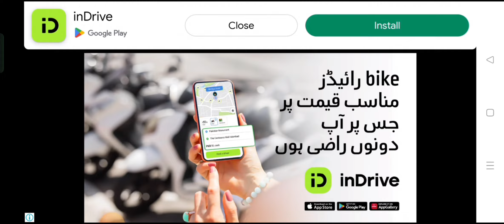Scary Teacher 3D break Tv to annoy Miss T